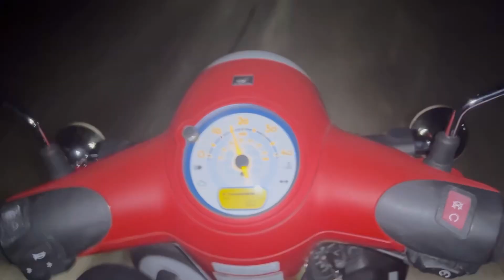Coping a scooter and introducing Caleb to the channel!!!